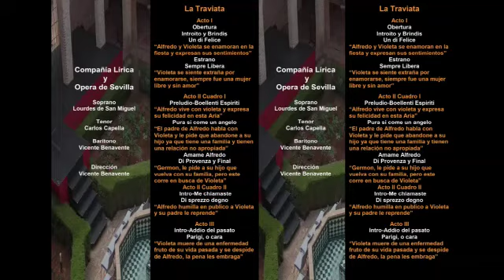Traviata canto y piano escénico parte 2